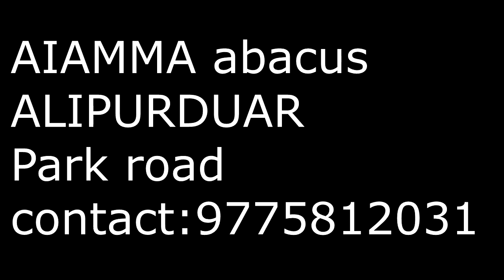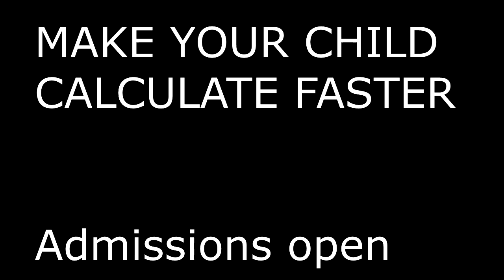abacus demonstration and workshop alipurduar stepping stone.(AIAMMA official)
we did a free workshop at a school named stepping stone at alipurduar.

our mission is to spread the education of abacus to every single kid in India...

with that said...AIAMMA ABACUS ,SIGNING OF. PEACE